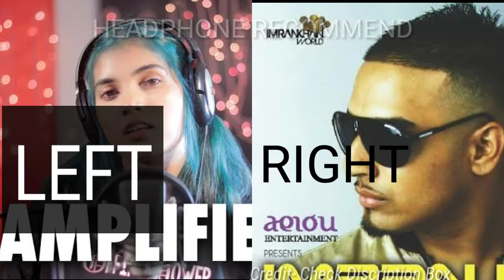Amplifier male and female mix | Amplifier song | Imran khan | amplifier female version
Tags used
1) Amplifier
2) Amplifier male and female mix
3) Amplifier female version
4) Amplifier song
5) Imran khan